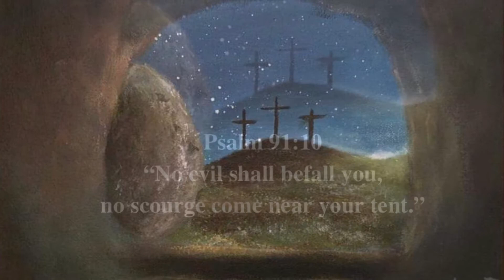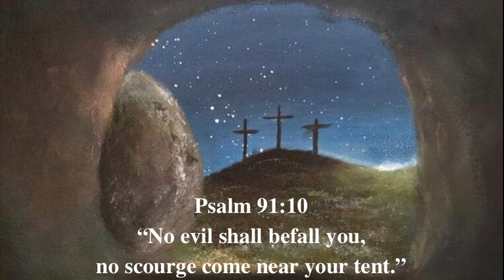Declaration of the Word of God | 19th Apr 2022 | Psalm 91:10